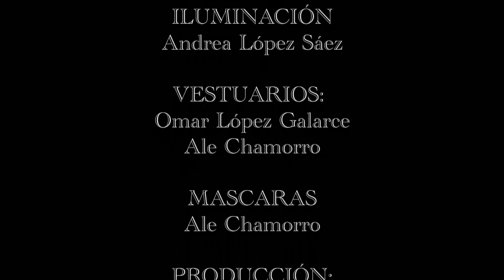QUE SE SALVE QUIEN PUEDA- ENTERO 24 enero 2016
ARGUMENTO DE LA OBRA
 Es el fin del mundo y Diocesito dice:
" !BASTA YA ! ”Llama nuevamente a Noé quien lo malentiende.
Se inician los problemas:
 ¿Quién se salvará?

DESCRIPCIÓN
“¡Que se salve quien pueda!” es una comedia con atractivo visual, músical y un ritmo rápido de acontecimientos, está destinada a un público muy amplio (desde 3 hasta 133 años). Actuada con máscaras, esta obra permite que cada actor encarne varios personajes. Si bien el tema se inspira en personajes bíblicos, hemos reinterpretado la historia, con sentido del humor y sentido crítico respecto nuestra sociedad actual, época pos-moderna , era de los postergados.

Dramaturgia: Andrea López Sáez
Dirección: Jimena Sáez
Elenco: Ale Chamorro, Daniella Gatica, Omar López Galarce, Jimena Sáez
Músico: Mauricio Quezada
Producción: Teatro Del Espejo